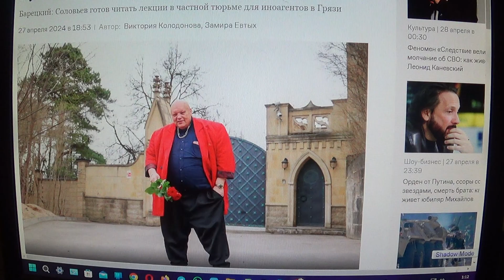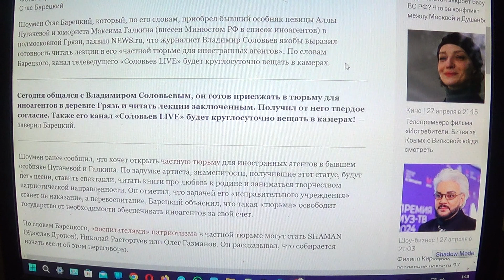ШУТКА про Барецкого , планы Соловьева на замок в Грязи